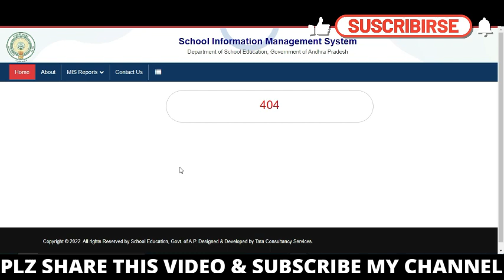DSC 1998 CERTIFICATES UPLOAD చేయటానికి వెబ్సైట్ పనిచేయటం లేదు,కారణం?